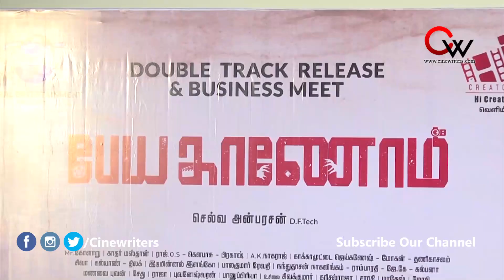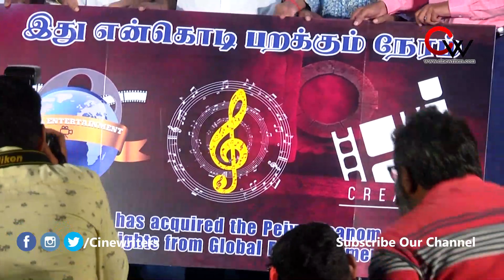Peiya Kaanom Double Track Release